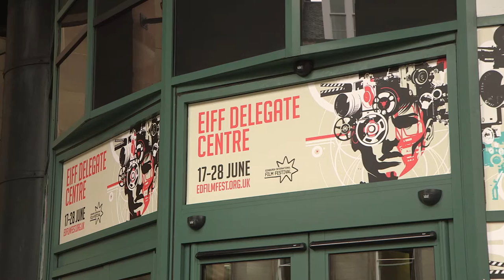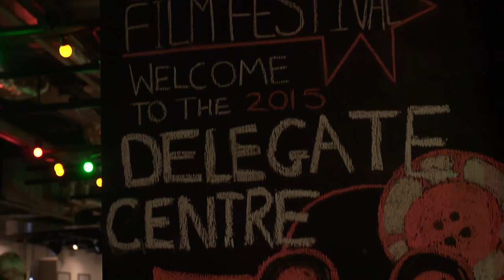EIFF 2015 Talent Development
Edinburgh International Film Festival has a strong track record of creating, shaping and managing innovative Talent Development programmes across all disciplines. Our aim is to build and expand on our previous initiatives and deliver quality programmes for filmmakers across Scotland, the UK and internationally.